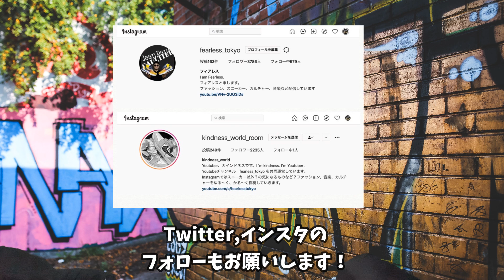ナイキアプリ限定発売！ナイキダンク！Air Jordan 1 High OG “Starfish” スニーカー Nike Dunk Low ‘Safari Swoosh’ DO9369-101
9/17から9/22まで行われるNIKE アプリ限定発売のダンクについて話しています！

Air Jordan 1 High OG “Starfish”
US Release Date: October 27, 2022
Style Code: DO9369-101Color: White/Starfish/Cacao Wow/SailRetail: $170

Nike Dunk Low ‘Safari Swoosh’
Color: Chlorophyll/Light Iron Ore-Cave Stone
Release Date: 2022
Style Code: DR0156-300
Price: $120

Color: Kumquat/Light Bone-Dark Driftwood
Style Code: DR0156-800
Release Date: 2022
Price: $120

Air Jordan 6 "Toro Bravo"
Release Date: Jun 24th, 2023 (Saturday)
Color: Varsity Red/Black
Mens: $200

Release Date: Jun 2023
Color: White/Black/Iron/Sail/Cement Grey
Grade School: $150

OFF-WHITE x Air Jordan 4 “Altaernate Bred”
Release Date:unknown

OFF-WHITE x Air Jordan 4 “Sail”
Women’s Style Code: CV9388-100
Color: Sail/Muslin-White-Black
Women’s Release Date: July 25th, 2020
Men’s Release Date: TBA
Price: $200

adidas Top Ten RB
Release Date: Sep 7th, 2022 (Wednesday)
Color: Shadow Maroon/Cloud White/Grey One
Mens: $100
Style Code: FZ6019

Disney x adidas Stan Smith ‘Genie’
Color: Pantone/Cloud White-Core Black
Release Date: 2022
Style Code: HP5579
Price: $130

UNDERCOVER x Nike Air Force 1 Low SP
Release Date: 2022
Style Code: DQ7558-101Color: White/White-Sail-White

UNDERCOVER × WTAPS® のコラボレーションとして今年1月に発売したカプセルコレクション「ONE ON ONE」の第2弾アイテムが9月17日(土)より発売。今回はブロードシャツ、Tシャツ、ロングスリーブTシャツ 、バケットハットの4型が展開されます。

9/17
Nike Dunk Low “Beetroot”

9/19
Nike Dunk Low “Panda”
Men’s Style Code: DD1503-101Women’s Style Code: DD1391-100Color: White/Black-WhitePrice: $100

9/22
Nike Dunk Low “Chenille Swoosh”

Nike Dunk Low “Chenille Swoosh”Purple and Green

Nike Dunk High “Chenille Swoosh”

Nike Dunk High “Chenille Swoosh”Black and Orange

ナイキ フォワードはフーディとクルーの2スタイルで、2022年9月17日からNIKE.COMとNIKEアプリ及び一部のNIKE販売店にて発売予定。

ナイキが新たなアパレル生産の循環性を念頭に置いた
イノベーション・プラットフォーム「Nike Forward」を開発

【自己紹介】
10万人を達成した暁には奇跡的に当選したAir Diorを履いてYoutubeのパーティ会場でムーンウォークを披露することを公言！